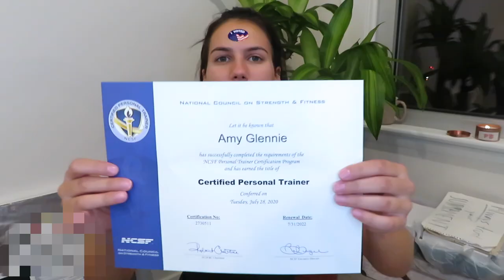HUGE IKEA HAUL 2020/2021 - City Apartment/Home Decor & Organization Must Haves! - PLUS EXCITING NEWS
Hi everyone! After moving into my new apartment I did a *huge* IKEA haul! I love how simple, affordable and stylish IKEA is. In this video I also make an exciting announcement about something I worked hard for :) Thanks! Amy

Products in this video:
TOFTBO
BOLMEN
IKEA 365+ food container + lid
IKEA 365+ ice pack
OKUVLIG
IKEA 365+ glassware (6x)
SANDVIVA
VARDAGEN
BINTJE
FEJKA
TRYGG
ÖSTLIG
BEVARA (30x)
KONCIS
BUMERANG
DESSERT
HÅLLBAR
BAGGMUCK
VARIERA
RIKLIG
KAITUM
ALKALISK
SYLT LINGON
KNÄCKEBRÖD FLERKORN
MÜSLI
KRISTIAN REGÁLE: Apple-Mango-Passionfruit
DRYCK BUBBEL ÄPPLE & LINGON
SONGESAND